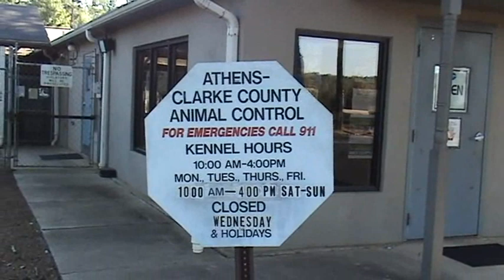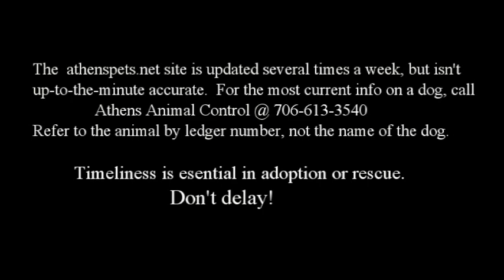Athenspets 11 30 2013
Some of the dogs available for adoption/rescue on 11/30/2013 at the Athens Clarke Animal Control shelter in Athens, GA.